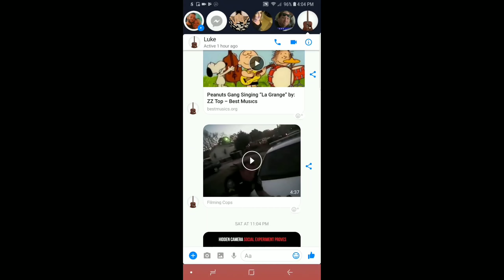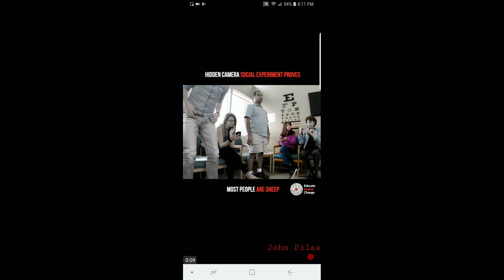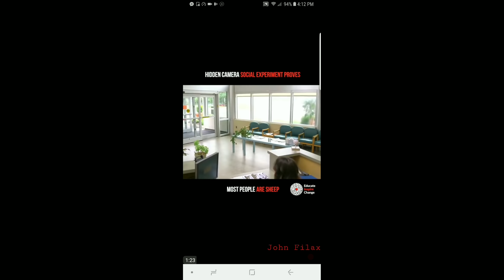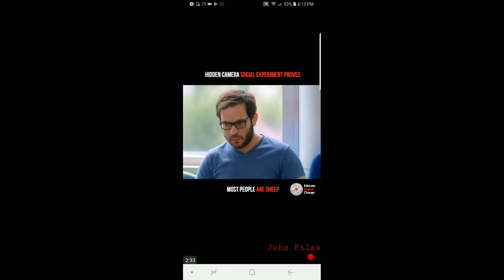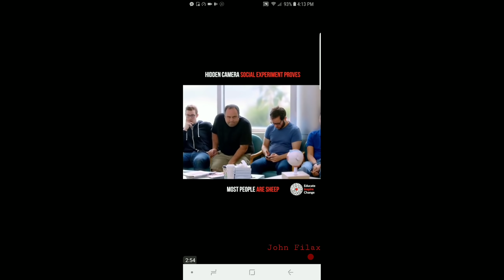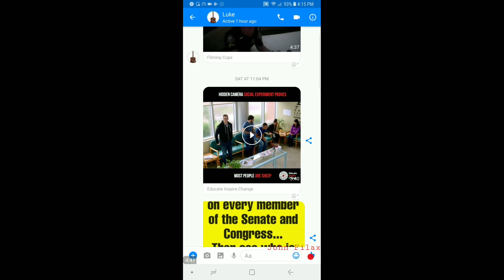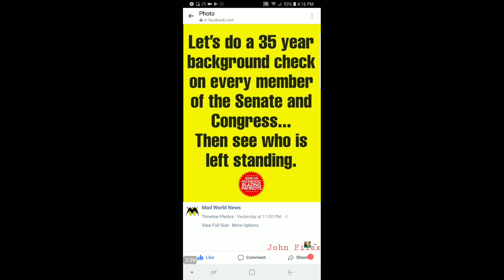Police Apologists - This Explains Your Disorder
For all the parrots in the comments section